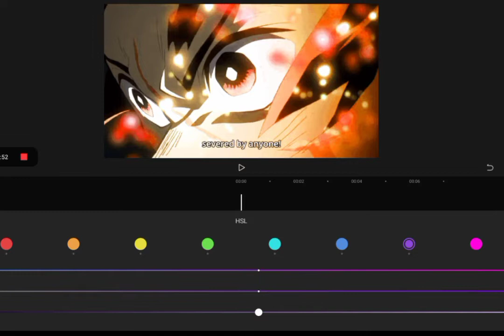Stile sur capcut